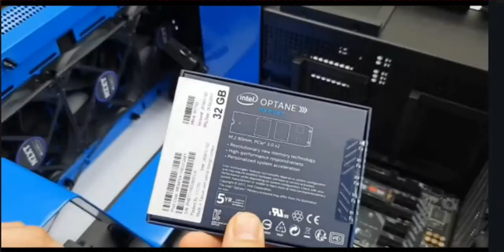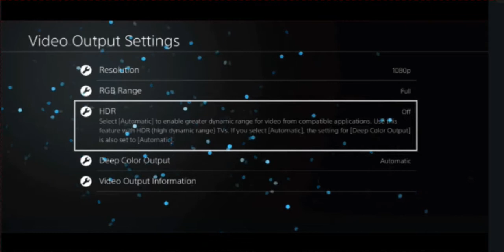COMO MEJORAR LOS GRAFICOS EN PS4 Y XBOX ONE !!!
PROXIMOS VIDEOS!!

COMO DARLE MANTENIMIENTO A TU CONSOLA

COMO CAMBIAR EL PLASTICO DE UN PS4 Y CUSTOM